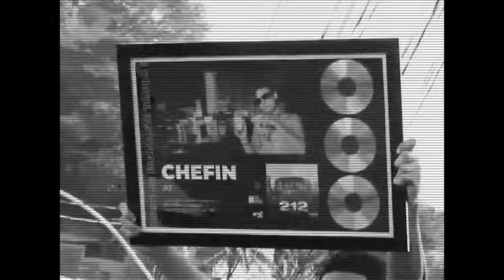PLAYLIST TRAP BR 2024 TRAP DE CRIA MC CABELINHO FILIPE RET OROCHI MC POZE CHEFIN TIKTOK TRENDING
🔗 Conecte-se Conosco:
Siga-nos para mais conteúdo envolvente sobre o mundo da música brasileira e mantenha-se atualizado com as últimas novidades do Trap!

[▶ Instagram: @tipo_hassim   /   / tipo_hassim

[ ▶ Facebook:  tipo hassim ]
▶ Soundcloud: ( tipo hassim )

Bem-vindo à nossa jornada musical pelo fascinante universo do Trap brasileiro! Nesta playlist, mergulharemos nas batidas viciantes, letras envolventes e vibes únicas que caracterizam esse gênero tão popular no Brasil. Prepare-se para uma experiência sonora incomparável!

🎧  PLAYLIST TRAP BR   TRAP DE CRIA MC CABELINHO FILIPE RET TZ DA CORONEL OROCHI MC POZE CHEFIN